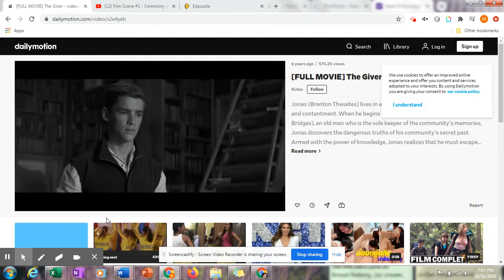Film Scene #2 - First Memory